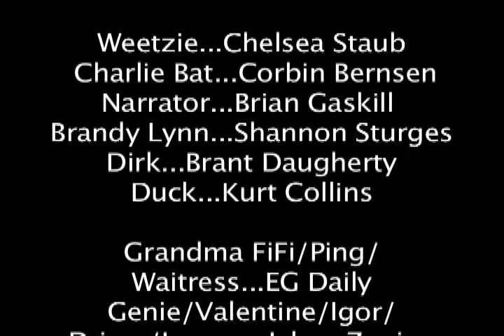Francesca Lia Block Weetzie Bat Reading Part 3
WEETZIE BAT AND THE DANGEROUS ANGELS

Director...Brian Gaskill
Screenplay by Francesca Lia Block, based on her novel WEETZIE BAT

Video...Margo Butera and Christina Nova Zych

Weetzie...Chelsea Staub

Charlie Bat...Corbin Bernsen
Narrator...Brian Gaskill
Brandy Lynn...Shannon Sturges
Dirk...Brant Daugherty
Duck...Kurt Collins
Grandma FiFi/Ping/Waitress...EG Daily.
Genie/Valentine/Igor/Driver/Jaynes...Jabez Zuniga
My Secret Agent Lover Man...Aaron Ashmore Vixanne...Crystal Mantecon
Buzz Cut/Bam Bam...Jason Seitz

Special Thanks to Book Soup, Vicki Baumann, Randall James, Mara Casey, Jennifer Ramos, Julia Tabor, Kimberly Gordon, Emily Faulstitch, Zoe Hazael,
Gregg Marx, Kelle James, Nicolas Sage, Maria Andreotti, Meredith Leyerzaph, Nicki Wong, Amy Dressel, and Beverly Gray.